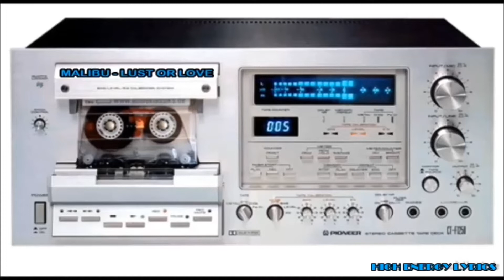MALIBU - LUST OR LOVE (Subtítulos Español)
We started up a motion
You took our love aside
You put our love in motion
I could see it in your eyes

Baby, do me right
Don't you do it in the light
[Is it lust or love?]

Lust or love, what do you want from me?
Lust or love, what will it be?
Lust or love, if you want me you have to love me

I'll take it to the limit
When he calls you a romance

Las canciones que siempre te gustaron pero no sabías que decían.

Agradezco sus Likes y Comentarios, así la red neuronal de Youtube valora y recomienda los vídeos a más Fans del High Energy e Italo Disco .